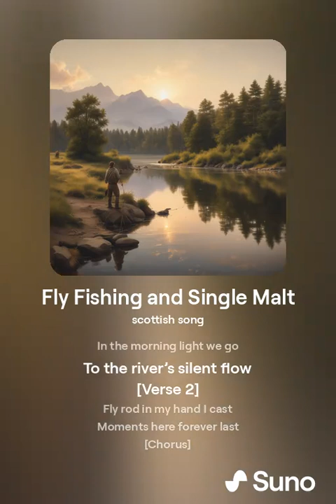Fly Fishing and Single Malt